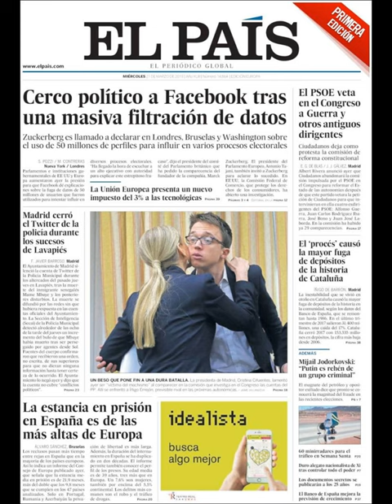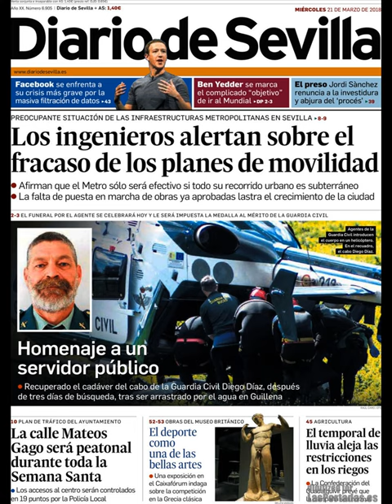Noticias Miércoles 21 Marzo 2018 Portadas Titulares Diarios Periódicos España Spain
Principales Titulares de Noticias en Portadas Diarios Periódicos Españoles del Miércoles 21 de Marzo de 2018 ¿Que le Parecio este día?